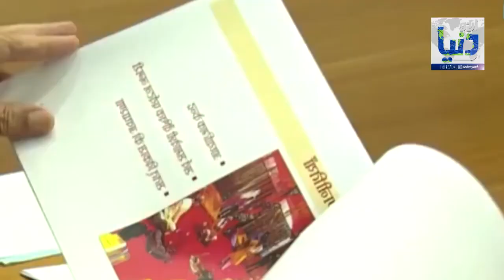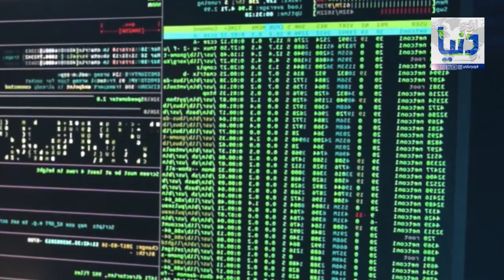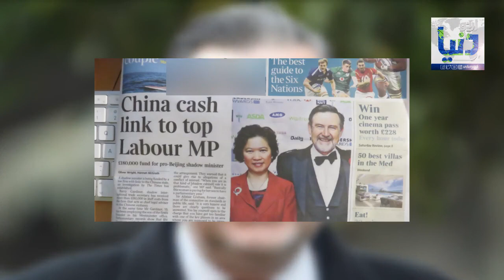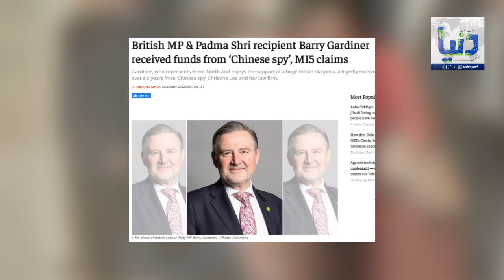Is Narendra Modi spying for China | Mi5 huge announcement | India | Britain | Urdu Dunya